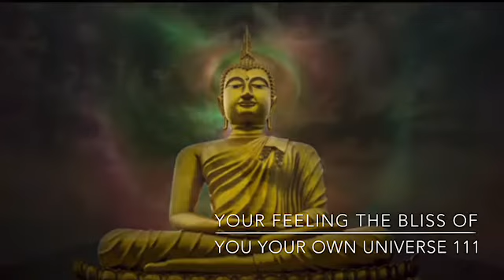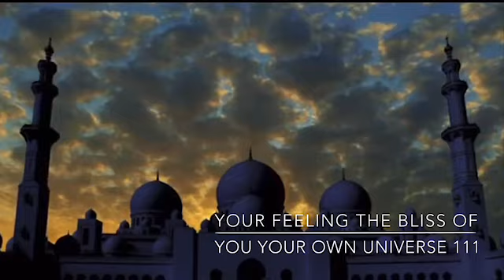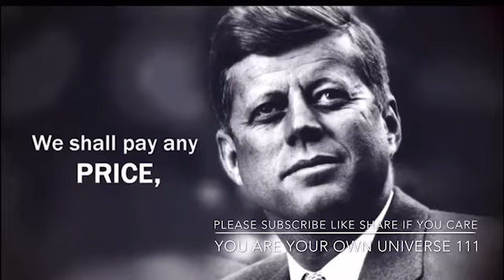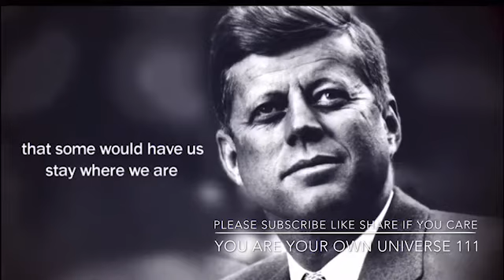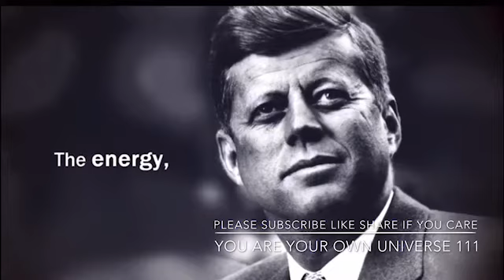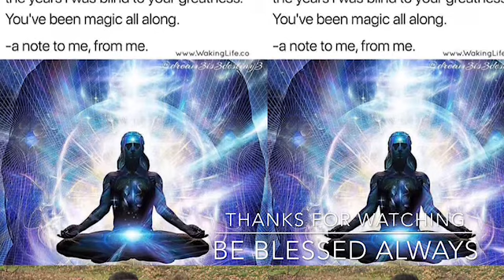A MESSAGE FROM JFK TODAY